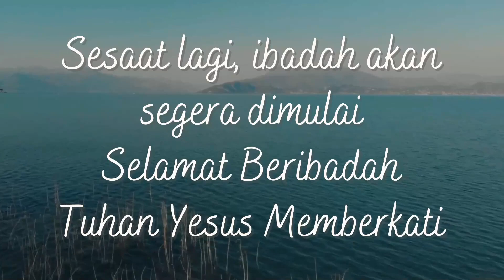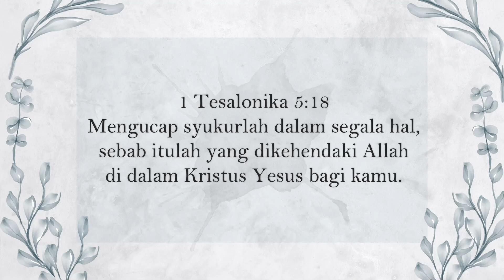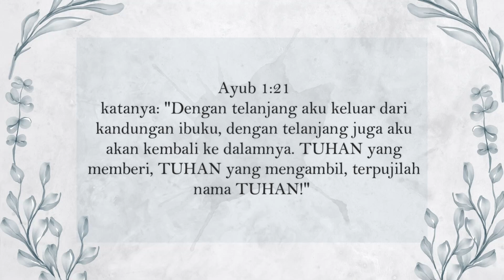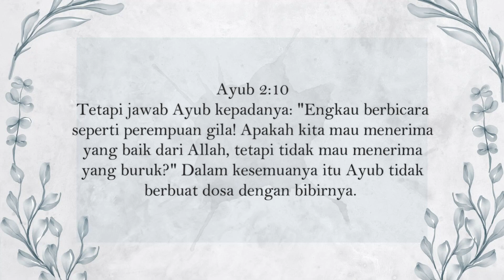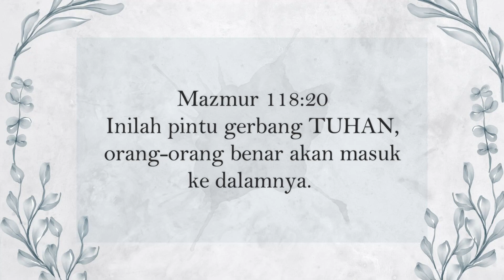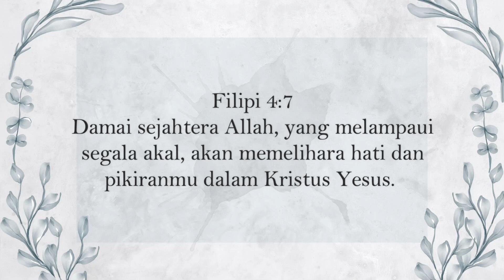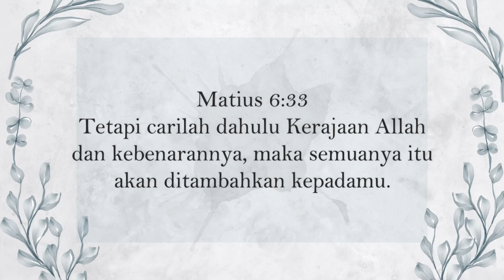Ibadah Malam Puji Doa ,Jumat ,14 JANUARI 2022 ,Tema : KEKUATAN UCAPAN SYUKUR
Alamat Gereja :
GBI GREGOREO ROBINSON
Apartemen Robinson

Adapun ibadah hari ini merupakan ibadah rekaman yang sangat memperhatikan ketentuan social distancing yang dianjurkan pemerintah.